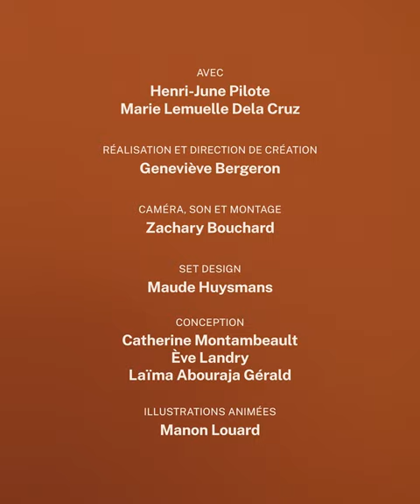La justice reproductive et la contraception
🎉La FQPN fête son 50ème anniversaire, aussi en vidéo !
 « Mon identité dépend tellement du système médical, mais le système médical me comprend si peu » … « La plupart des médecins assument à 100% que si tu te présentes comme une femme  ou un homme, tu es hétérosexuel.le »
🎥 Dans ce vidéo, découvrez June et  Marie, qui nous parlent du manque de connaissances et d’inclusivité dans le système médical pour les personnes issues de la diversité de genre et d’orientation sexuelle, notamment en terme de contraception.
50 ans plus tard, nous continuons et continuerons à défendre le droit à une santé sexuelle inclusive et émancipatrice pour toutes et tous.
Bonne fête la FQPN !